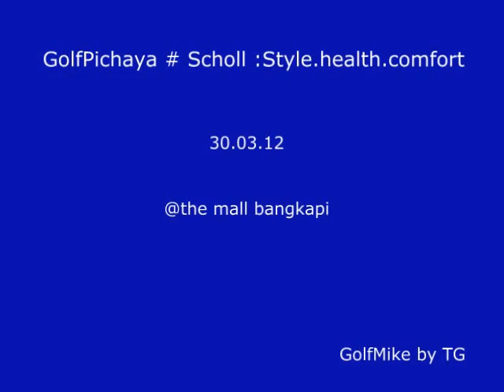GolfPichaya : Scholl 2/7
Event : Scholl : Style.Health.Comfort
Date : 30.03.12
Place : The mall bangkapi
GolfMike by TG